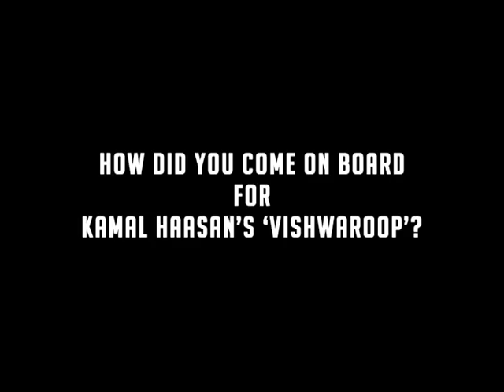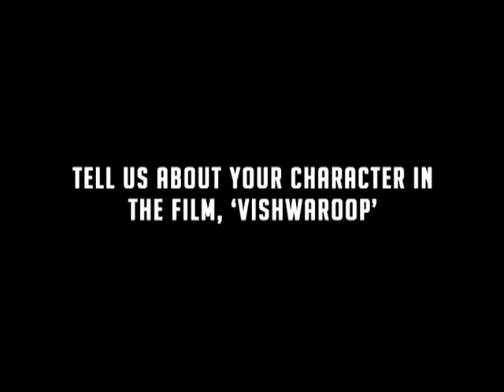Shekhar Kapur In An Exclusive Interview about Vishwaroop - Part 1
Shekhar Kapur tells us how he came to be part of Vishwaroop and the task of shooting the film in 2 different languages back to back ( Hindi & Tamil )  and gives us an insight into his character played in the film.